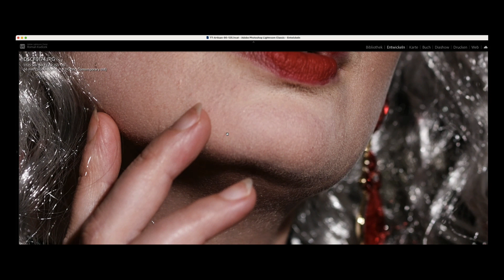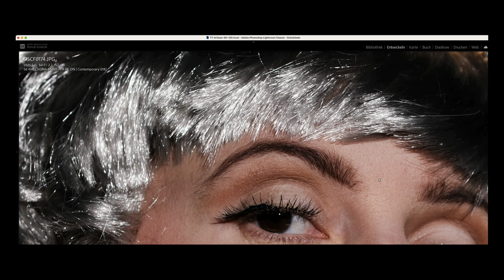FUJI X-H2 der Erste Serienmodell Test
Heute Freitag der 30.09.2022 ist der offizielle Verkaufsstart Termin in Österreich für die FUJI X-H2. Ich versuche gleich nach Abholung der Kamera von meinem Fotohändler herauszufinden ob die Parameter die uns längst schon bekannt sind nachvollziehbar sind. Und ich versuche es dazu noch mit Fremdobjektiven der SIGMA x-Mount Serie. Echt spannend!